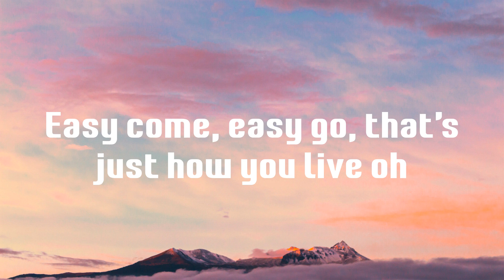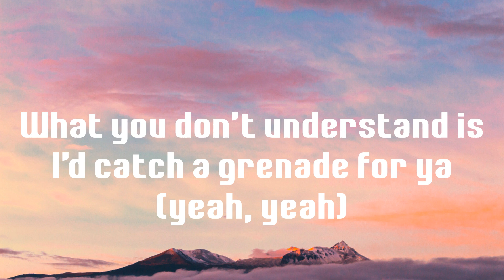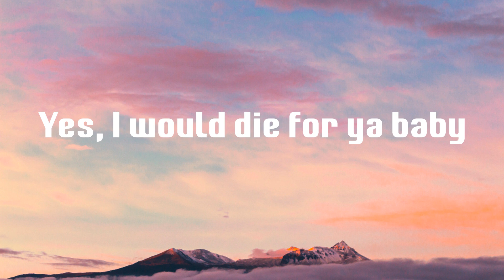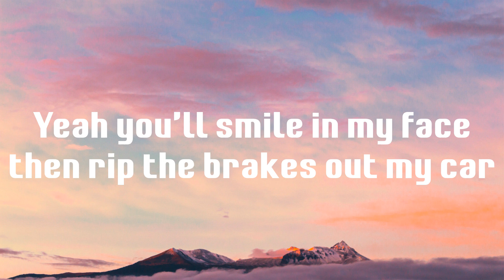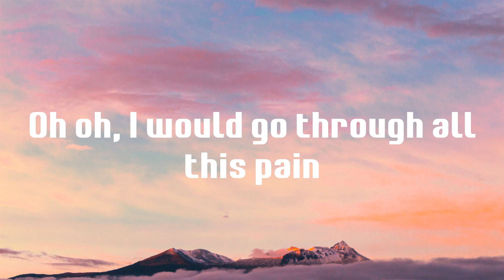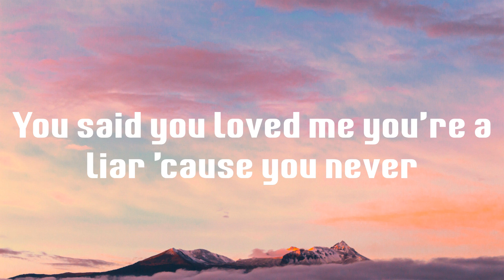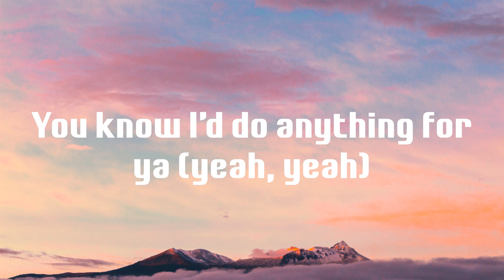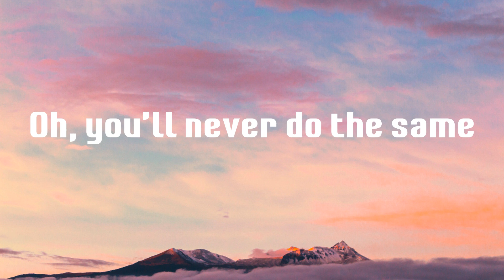Grenade - Bruno Mars (Lyrics)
Lyrics Grenade - Bruno Mars